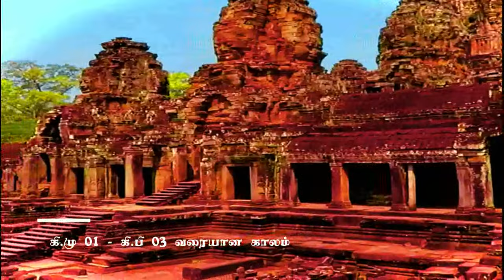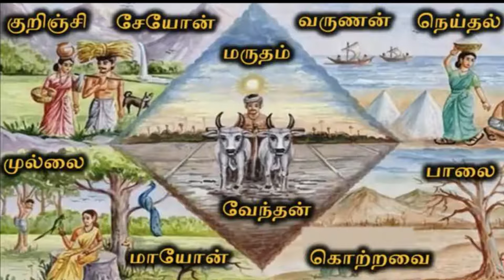சங்ககாலம் - தமிழ் இலக்கிய வரலாறு பகுதி 1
இவ்வாறான கற்பித்தல் முறை பிடித்தவர்கள் காமன் பகுதியில் குறிப்பிடவும் மாணவர்களுக்கு அதிகம் புரியாத பகுதி ஏதாவது இருப்பின் குறிப்பிடவும் நான் அதனை இன்னும் சுவாரஸ்யமான வகையில் அமைக்க முயற்சிக்கிறேன்.
நன்றி.

Thanks.